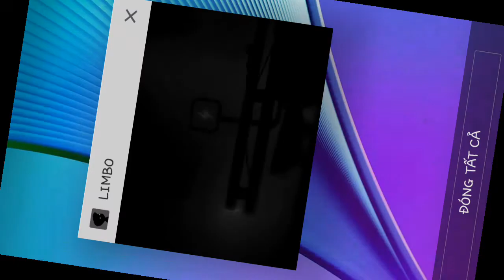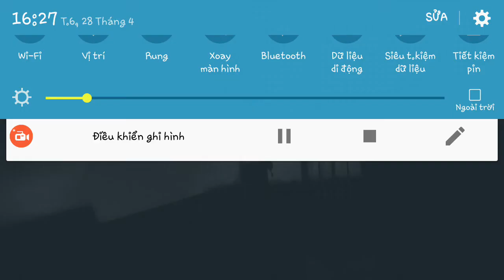LIMBO #5: chơi game hại não cùng mấy thằng bạn!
Đây là game limbo được chơi bởi android vs game .

Ủng hộ fanpage trên facebook https :// rất mong sự theo dõi của ae